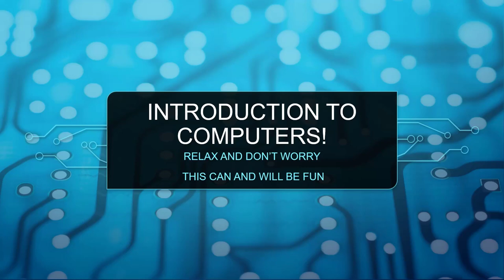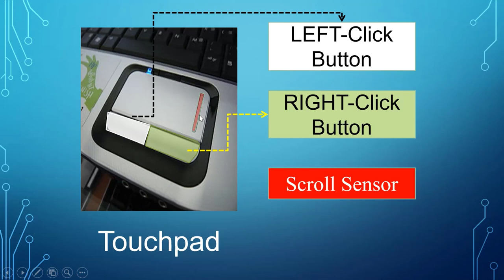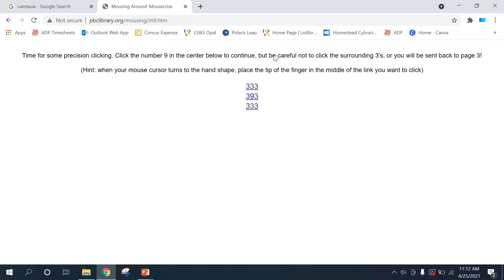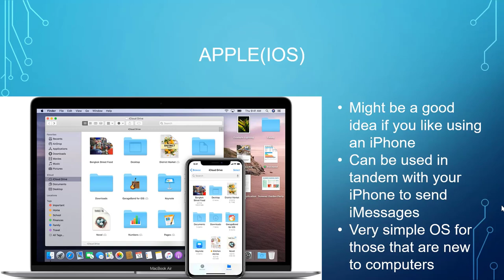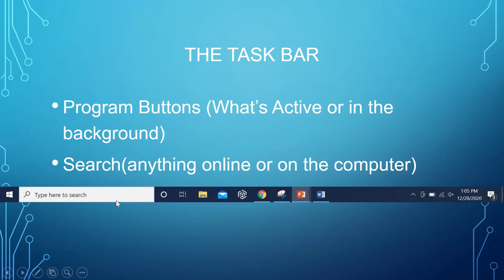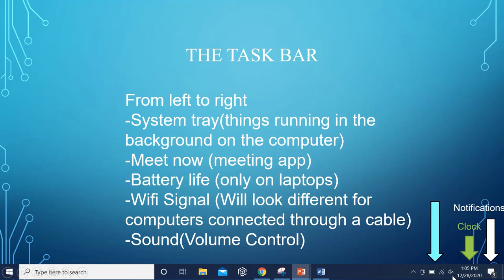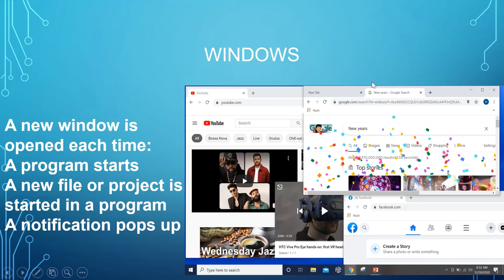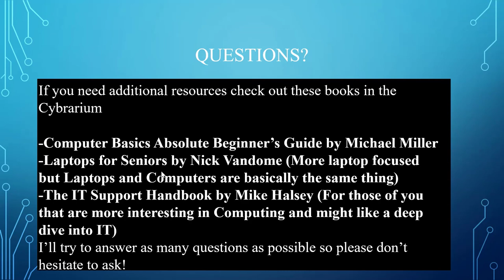Intro to Computers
Learn the basics of computers in this video presentation. Future in-person classes can use this resources as a reference.